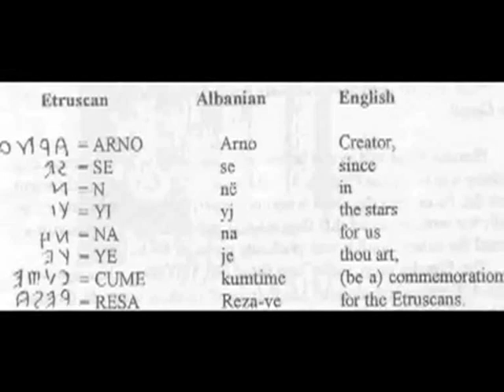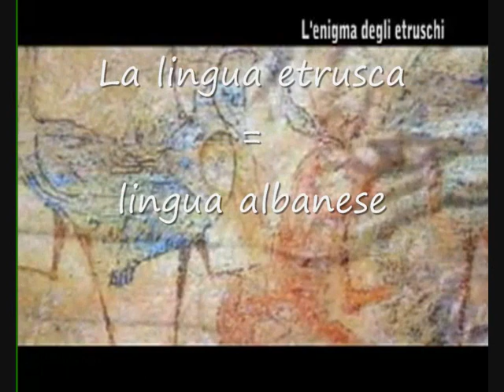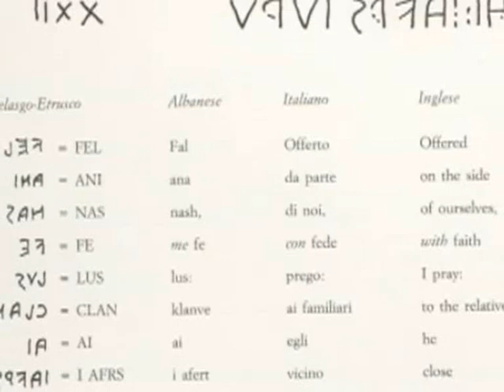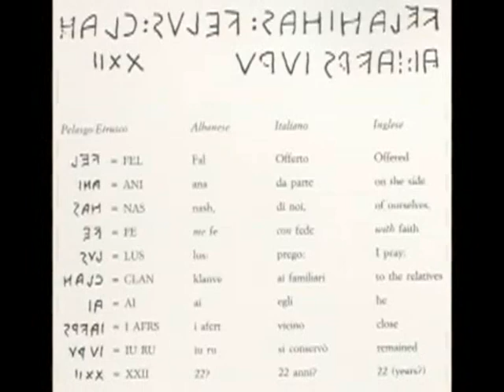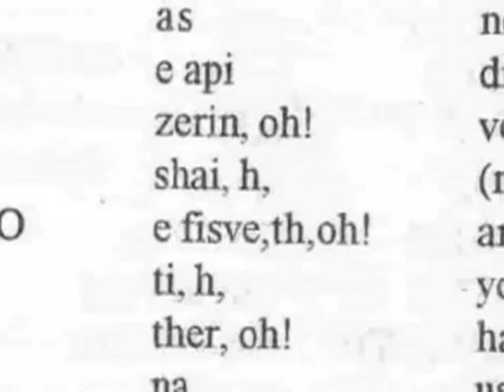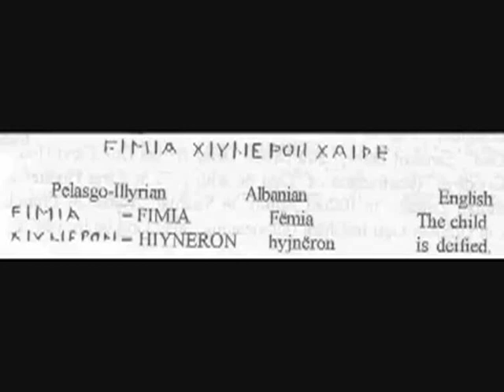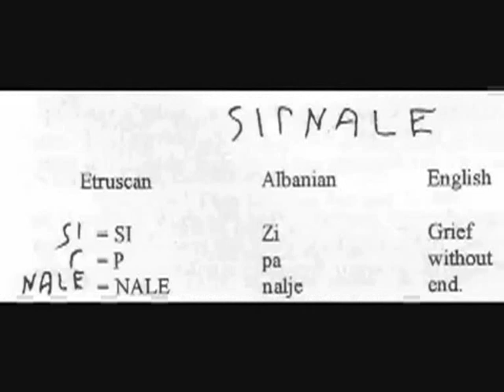Lingua etrusca = Lingua albanese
Etruschi - L'enigma degli etruschi risolta